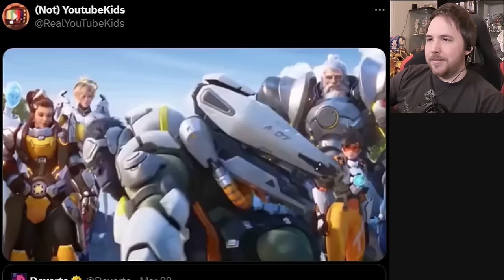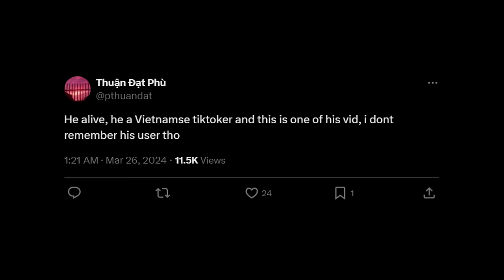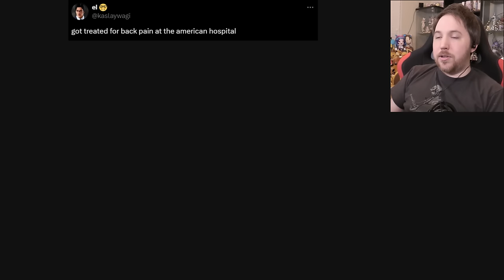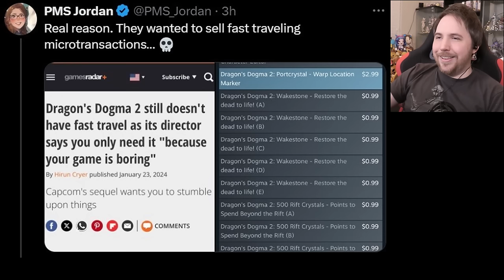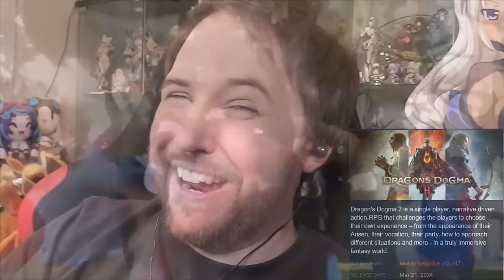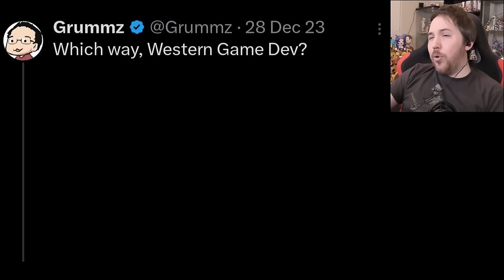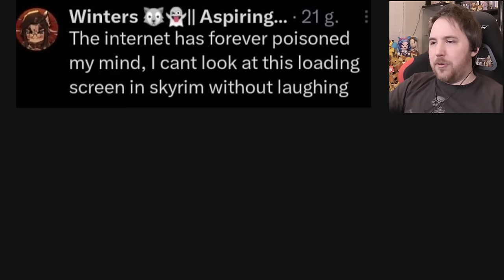LUIGI IS RELATABLY PATHETIC - Video Game Memes